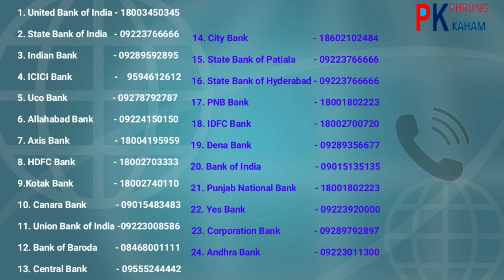BREKHEYE BANK BALANCE CHECK KHEYAOH NAI || HOW TO CHECK BANK BALANCE IN KAUBRU || PHRUNG KAHAM